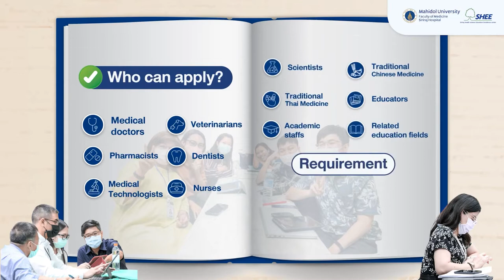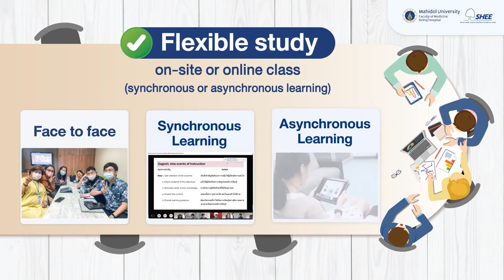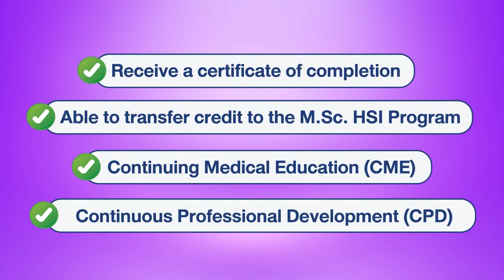Short Courses (International Program)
in Health Science Education, Faculty of Medicine Siriraj Hospital
Mahidol University, Thailand